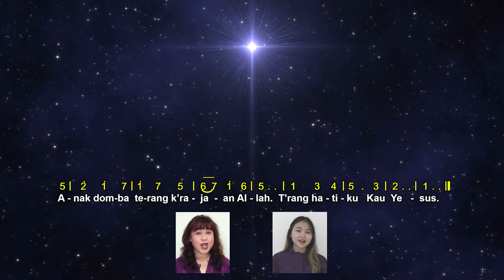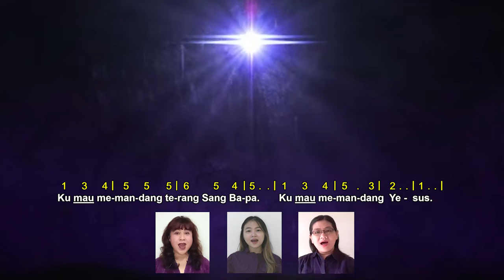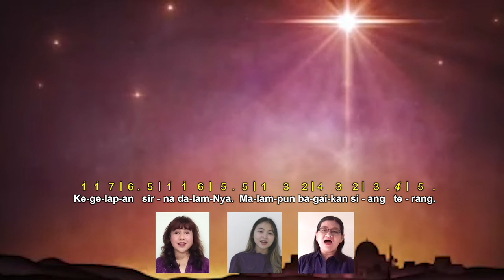Ku Mau Berjalan Sebagai Anak Terang | I want to walk as a child of the light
Ku Mau Berjalan Sebagai Anak Terang
I want to walk as a child of the light